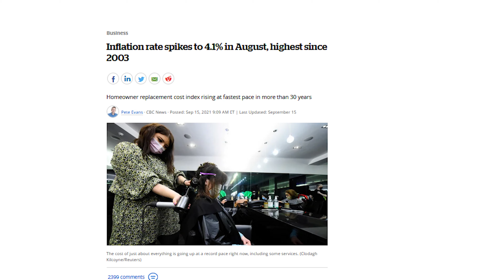Mortgage Rates Canada - October 2021 Update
Mortgage Rates in Canada are steadily increasing, as inflation continues to surge and mortgage lenders worry about further rate hikes. Canadian Bond yields have also been rising, indicating growing unease on the part of investors for future inflationary spikes.

Best Insured Mortgage Rate, No-Frills, is 1.83 Percent.
Best Insured Mortgage Rate,  Fully Featured, is 2.09 Percent
Best Insurable Mortgage  (20 percent down, no insurance, 25 years), 2.19 percent.
Best Uninsurable Mortgage  (30 years or refinancing your mortgage) 2.24 percent.